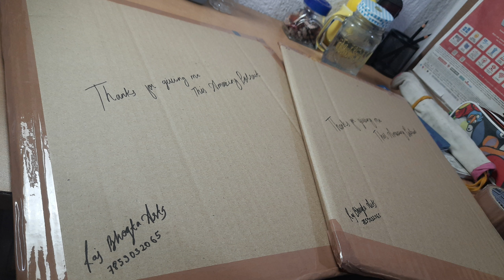How I Pack My Commission Work 🤩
Howipack
Howipacksketch
Howipackcommission
Howipackcommissionwork
Sketchpacking
Sketchpackingvideo